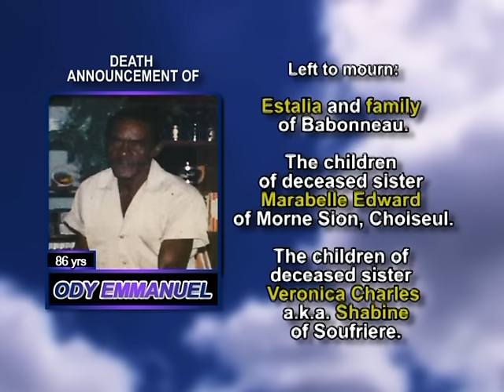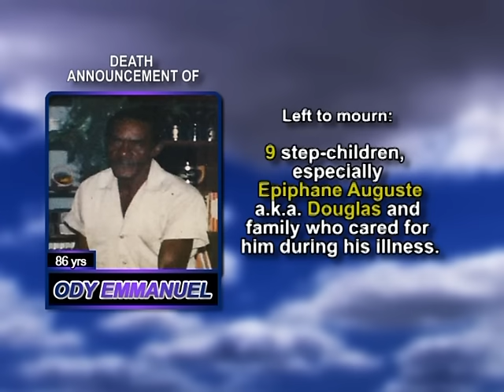Ody Emmanuel LONG